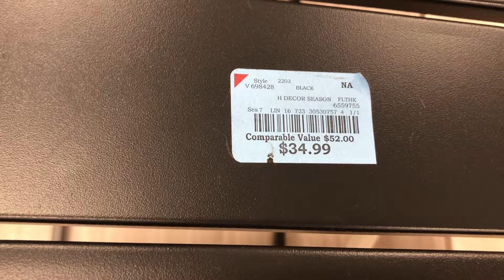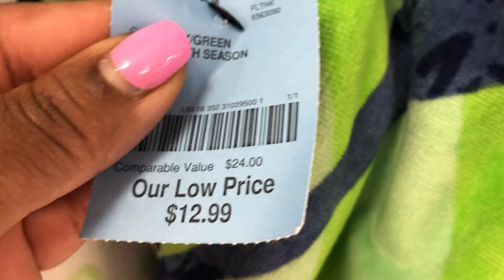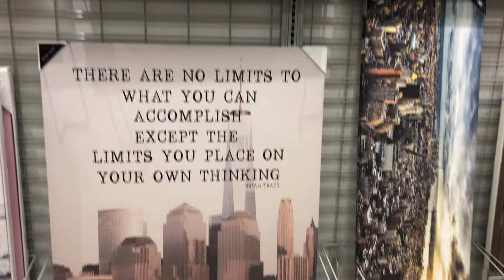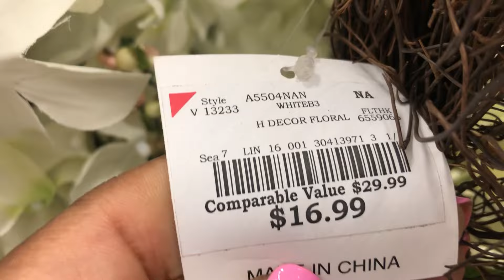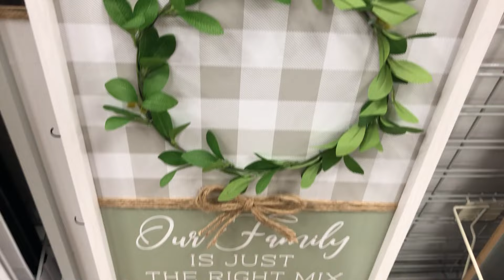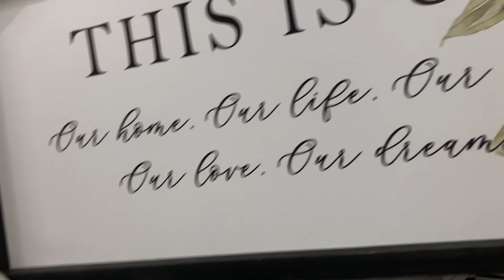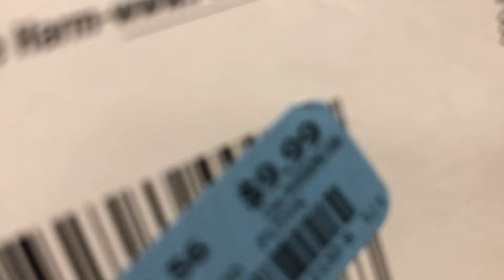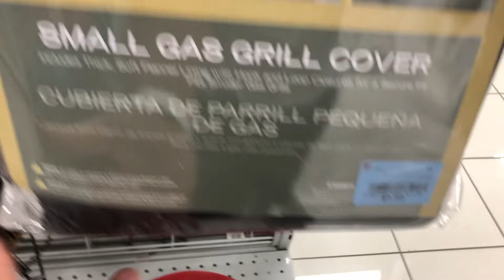🔥Burlington Best Indoor/Outdoor Accent Decor | Shop with Me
Hola! Burlington indoor/outdoor accent decor is very affordable, and they have a wide variety of amazing home decor and so much more!

Burlington Decor 2022
Shop With Me Burlington 2022